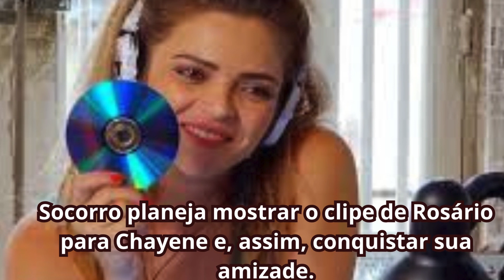CHEIA DE CHARME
"Cheias de Charme" é uma novela brasileira que mistura drama, romance e comédia em uma trama envolvente. A história gira em torno de três empregadas domésticas talentosas e sonhadoras: Maria da Penha (Penha), Maria Aparecida (Cida) e Maria do Rosário (Rosário), que trabalham na casa da família Sarmento, na Zona Sul do Rio de Janeiro.

Penha é uma mulher batalhadora que sonha em proporcionar uma vida melhor para sua família, especialmente sua filha, Lygia. Cida é uma jovem sonhadora que almeja uma carreira como cantora e vê na música sua chance de transformar sua vida. Já Rosário é uma aspirante a cantora que trabalha como empregada doméstica e tem um talento vocal excepcional.

O destino das três se cruza quando Penha decide enfrentar seu patrão, o arrogante empresário Chayene, após ele acusá-la injustamente de um crime que não cometeu. Ao mesmo tempo, Cida e Rosário decidem participar de um concurso de talentos musicais, onde conhecem Fabian, um famoso cantor pop, e seu empresário, Inácio.

A partir daí, as vidas das três Marias sofrem uma série de reviravoltas, enquanto elas lutam para alcançar seus sonhos, lidam com os desafios da vida na cidade grande e enfrentam os obstáculos impostos por Chayene, que fará de tudo para atrapalhar o sucesso delas.

Entre romances, rivalidades, amizades e muita música, "Cheias de Charme" aborda questões como ambição, determinação, superação e a busca pela felicidade, mostrando que não importa a origem ou a posição social, todos têm o direito de sonhar e lutar por um futuro melhor.